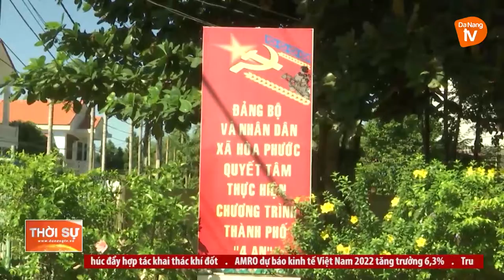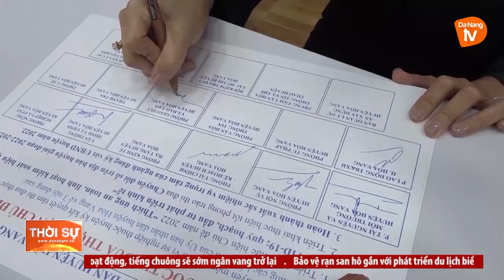PHÁT HUY VAI TRÒ GIÁM SÁT, PHẢN BIỆN XÃ HỘI CỦA MẶT TRẬN VÀ CÁC TỔ CHỨC CT-XH